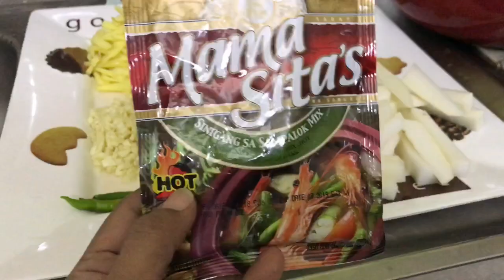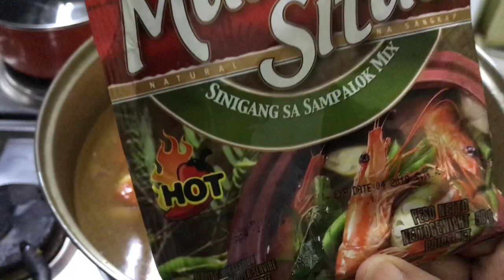SINIGANG NA ISDA|PAANO MAGLUTO NG SINIGANG NA ISDA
SMASHED THAT BELL BUTTON 🔔 SO YOU WILL BE UPDATED